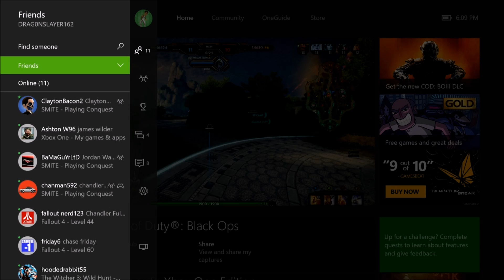Smite 5 Man Conquest?!?!?!?! Ep.1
Silversnivy: Gaming Channel

Me and a couple of friends enjoy playing game's together we enjoy making videos and we are happy to post them we will probably be posting a lot more frequently especially since we are not as busy.